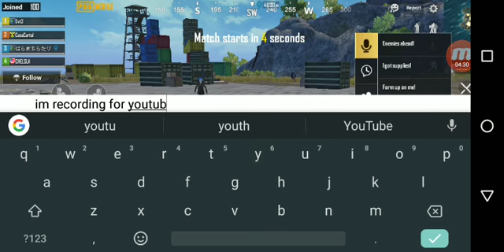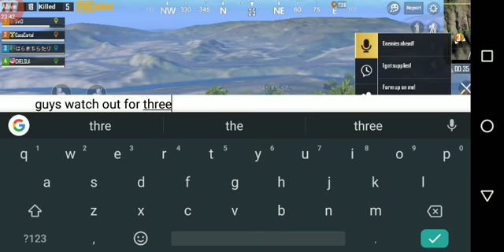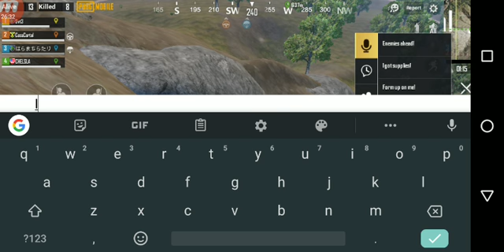Pubg ep 1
I explain how I nearly got team killed and play a new round of pubg